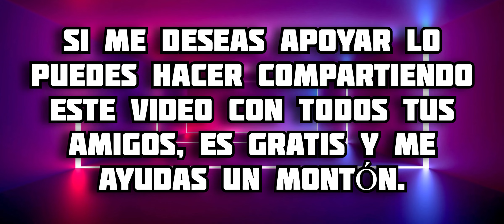MINECRAFT LEGENDS ADDON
En este video te muestro todo acerca del addon de Minecraft Legends para minecraft bedrock, en este complemento podrás transportar construcciones de un lugar a otro sin mucha dificultad, además de hacer que no exploten los creeper y generas nuevos mobs, disfrútalo 😉 espero te guste 🔥